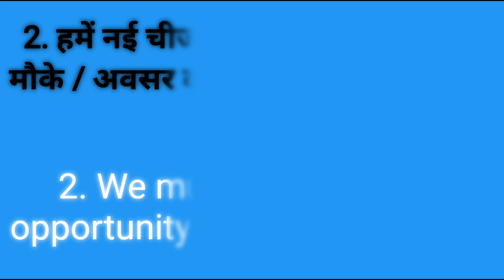Opportunity Meaning In Hindi | Opportunity Ka Hindi Me keya Matlab Hai | English Speaking Practice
Opportunity Meaning In Hindi | Opportunity Ka Hindi Me keya Matlab Hai | English Speaking Practice| @PowerofZakirnaik @VISHNUATP
Opportunity Meaning In Hindi || Opportunity Ka Kya Matlab Hota Hai || Daily Use English Words ||
Opportunity Meaning In Hindi and English |
Hindi meaning of Opportunity ||
Meaning of Opportunity  || Spoken English class ||
Daily Use English Words Meaning with examples ||
Opportunity meaning in Urdu ||
Opportunity ka kya matlab hota hai English me ||
daily use santence || Spoken English class ||

इस वीडियो में आप Opportunity का हिंदी में मतलब समझेंगे और साथ में Opportunity का pronunciation भी सीखेंगें यानि की आप Opportunity के अर्थ के साथ साथ ये भी सीखेंगें की Opportunity को कैसे बोले या Opportunity को बोलने का सही तरीका क्या है।

In this Video you will learn what is correct hindi meaning of Opportunity, and as wel as your you will what is the correct prananuncation of Opportunity, we provide online English speaking classes and spoken English course which can improve your English with our English language so that you can improve your English at your home and without paying any money for this. In this video, you will learn daily use English words which will improve to learn English vocabulary in a simple way. This video will help you to learn English through Hindi, you can increase English vocabulary on a daily basis.

तो बस एक मिनट में सीखिए Opportunity को | Let's learn Hindi Meaning of Opportunity in detail.

Opportunity का हिंदी में अर्थ होता है ,,
मौका /अवसर /अनुकूल समय  होता है ।
Meaning of Opportunity in details with examples.

Opportunity को इन उदाहरणों से और अच्छे से समझ सकते हैं
1. उत्तराखंड में बर्फीले तूफान से लोगों को सावधान रहने की जरूरत है ।
1.यह राकेश से बात करने का बहुत अच्छा मौका है ।
1.  This is a great opportunity to talk to Rakesh.

2. हमें नई चीजों को सीखने के लिए हर मौके / अवसर का फायदा उठाना चाहिए।
2. We must exploit every opportunity to learn new thing